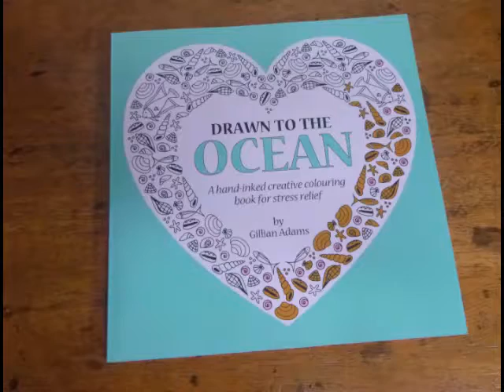Page flip through: Colouring book, Drawn to the Ocean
30 hand-inked drawing on an sea theme for you to enjoy colouring.